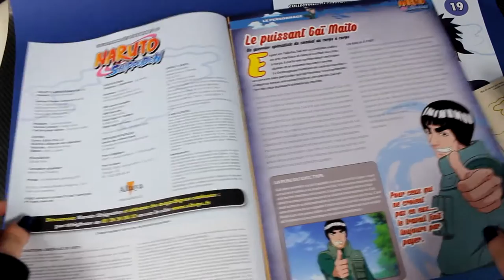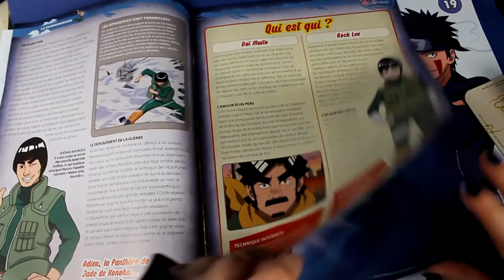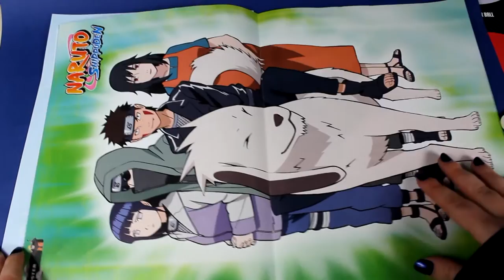[Altaya] Ouverture de 2 figurines naruto shippuden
♡ Hibi :
♥ kik. : HibikiPandi
♥ SNUPPS : HibiYume
♥ Periscope : HibiYume
♥ Fyuse : hibiyume

Boîte Postale :
Hibiki YUME
 BP 10002
 17360 saint Aigulin